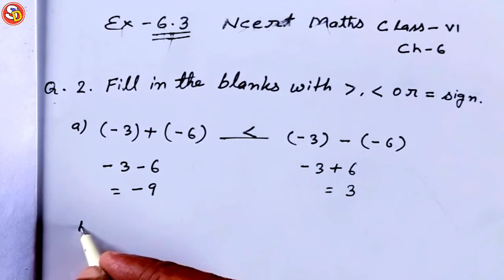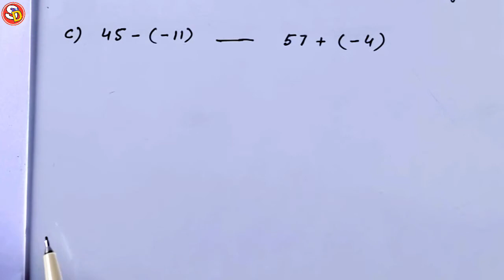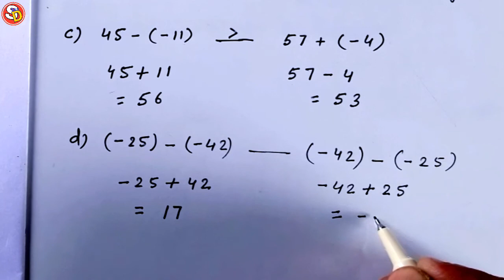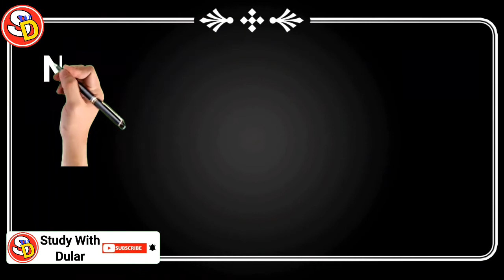Q (1 & 2) Ex 6.3 Ncert Maths Solution Class 6 Saraswati Shishu Vidya Mandir सरस्वती शिशुविद्या मंदिर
नमस्कार